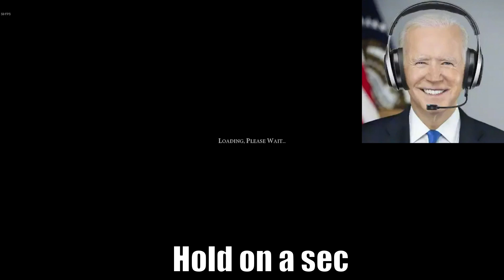Presidents playing Civilization VI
US presidents come together to play civ 6. Who will get out the winner?